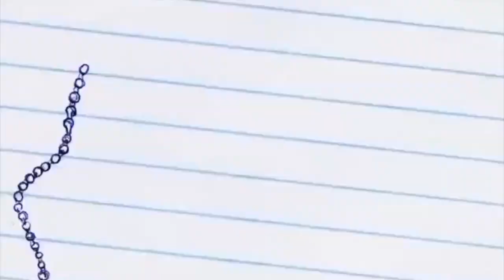¿Qué hacer si te hacen BULLYING?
¡Hey! Me llamo Arham y por lo general estoy aquí para contarte mi vida, consejos, ideas y hacer que todo lo que te cuente te ayude en la tuya. = )
HeyHey: ArhamZoZo
VINE: ArhamZoZo
MUSICAL.LY: ArhamZoZo
SING!: ArhamZoZo
YEVVO: ArhamZoZo
KIWI: ArhamZoZo
CONTACTO